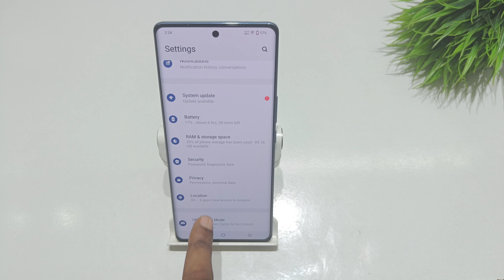How to remove fingerprint lock in vivo x90 pro | vivo x80 me fingerprint lock remove kaise kare